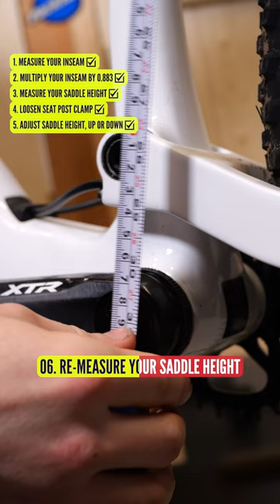How To Get The Perfect Bike Fit! 📐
How To Get The Perfect Bike Fit! 📐 This is the only step-by-step you need!